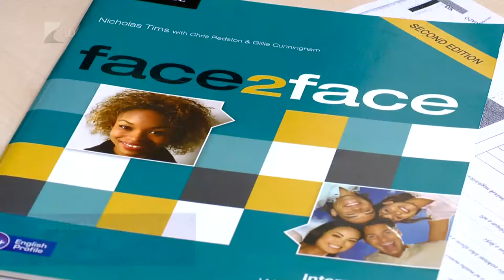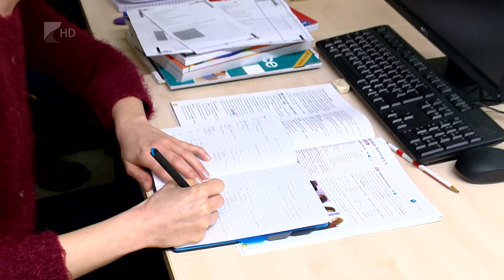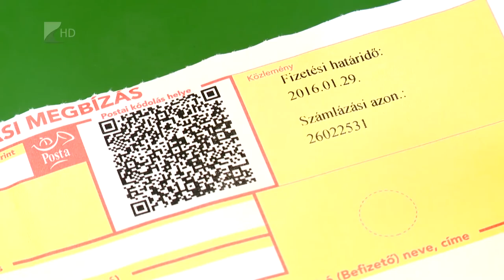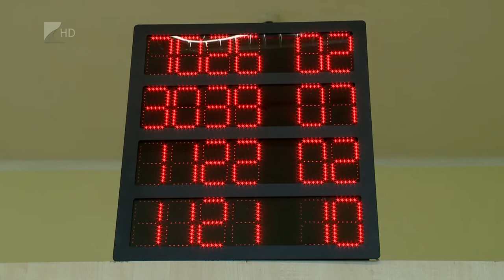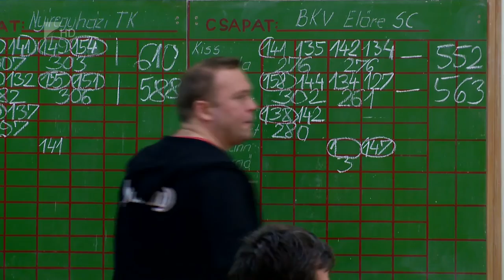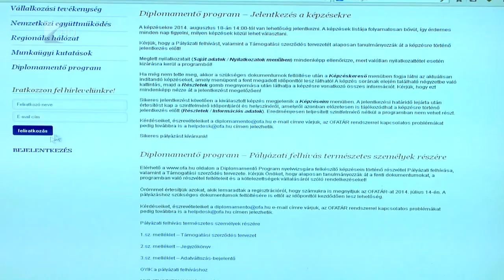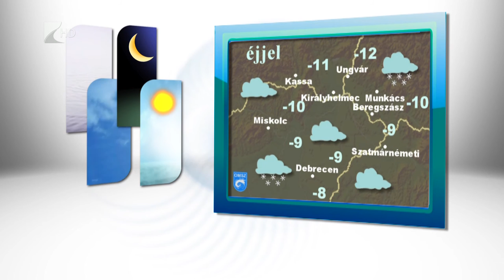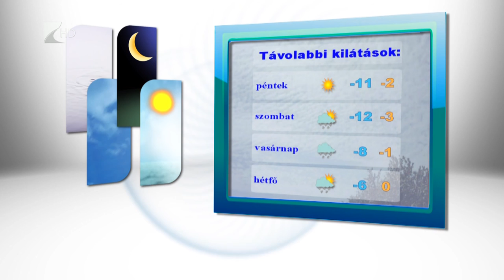Híradó 2016.01.20. - Kölcsey Tv